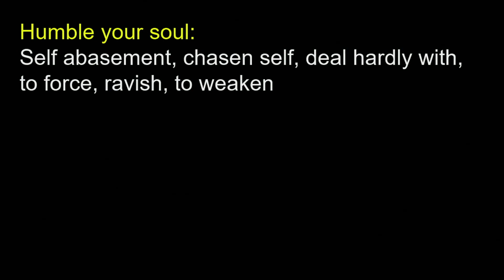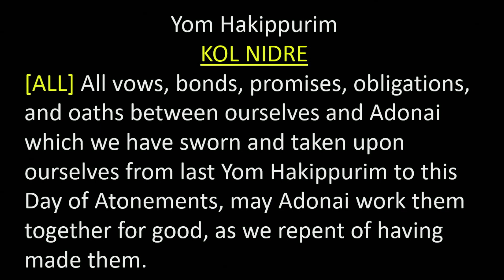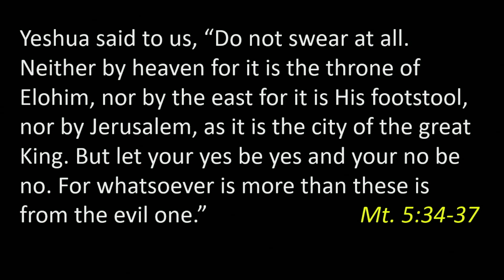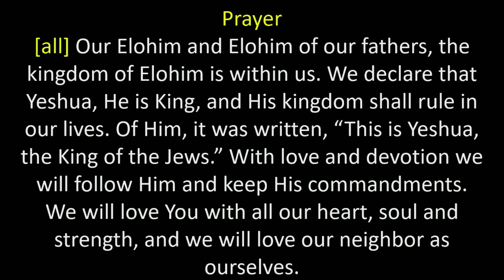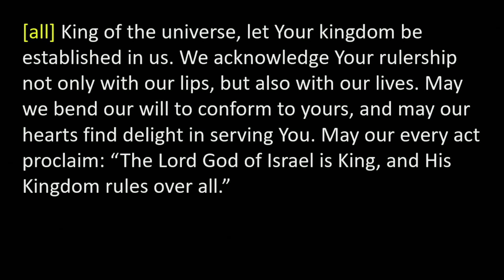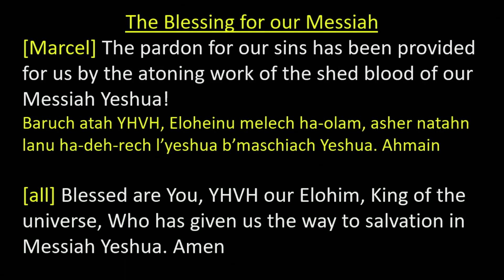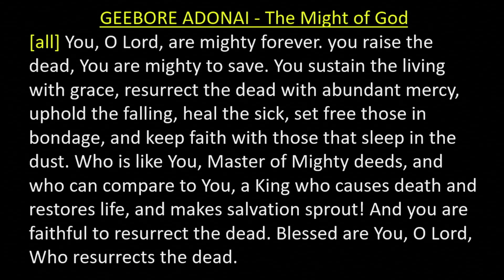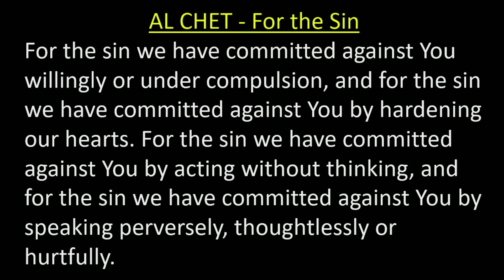October 7th, Atonement 2022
Atonement
Marcel Murray